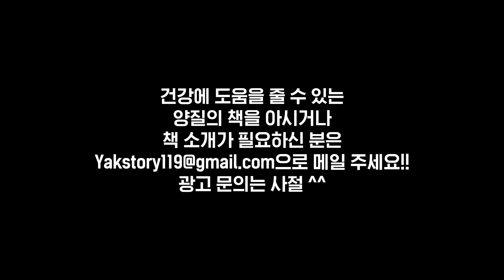📚작가가 들려주는 약 이야기!! '파스의역사' '스테로이드제의 개발 비화' (일상을 바꾼 14가지 약이야기 책의 저자, 송은호 약사님)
안녕하세요

이모지 사용법을 먼저 배웠습니다 하하

😀 봥갑습니다~~

오늘은

'일상을 바꾼 14가지 약이야기' 책의 저자이신

송은호 약사님

일명 인문약사님과 함께

재미난 흥미로운 약이야기

인터뷰를 나눠봤습니다 ^^

가볍게 봐주시면 감사하겠습니다!!

** 본영상은 의학적인 내용을 다룰 수 있지만 꼭 주치의와 상의를 하시고
판단하세요! **